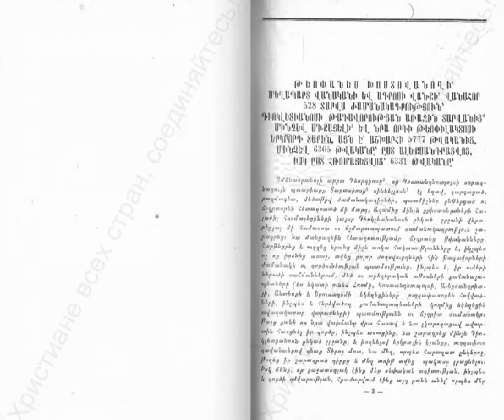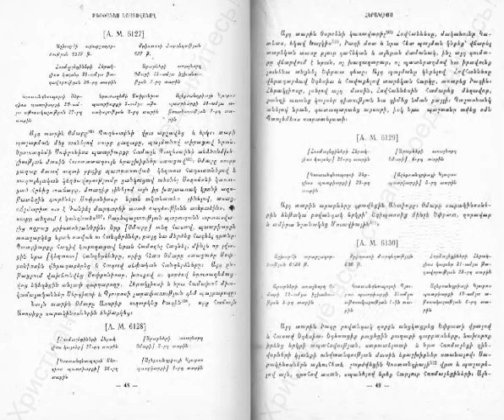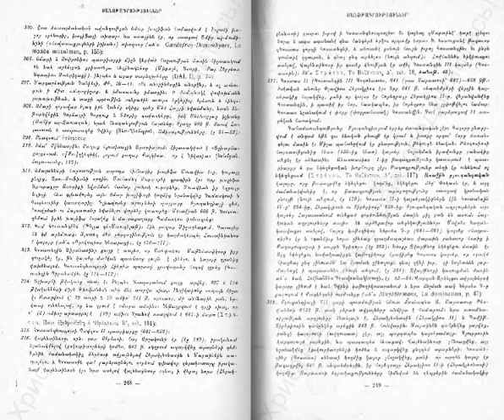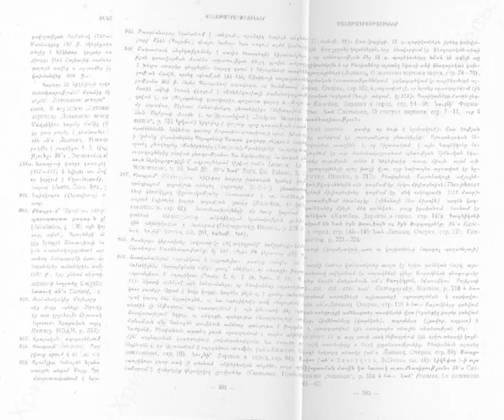Иноязычные источники об Армении и Армянах. Том 13.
Византийские источники. Феофан Исповедник. 1983 г. Перевод с оригинала, предисловие и примечания Бартикяна Р. М.